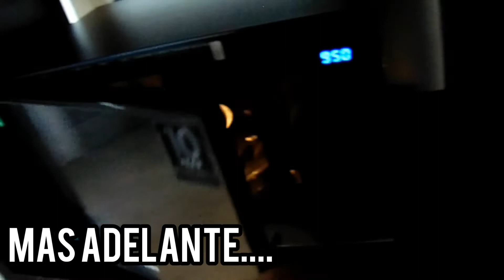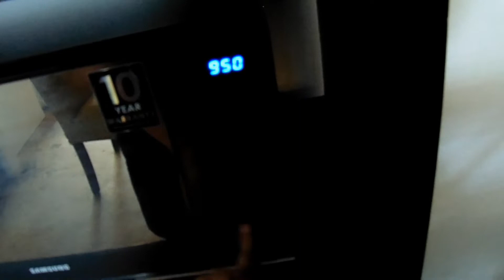Este Video De Tík Tok No Me Funciono 💔😔😱😓😅 Cristian Hernandez Vlogs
QUE ONDA GENTE LOS INVITO A MIRAR ESTE VIDEO, DONDE MIRE EN TIK TOK QUE LOS PERRITOS NO SE COMEN LA COMIDA Y DESPUES HACEN COMO QUE SI Y SE LA COMEN DESPUES, PERO A MI NO ME RESULTO EL VIDEO :( VALLAN A VER EL VIDEO PARA QUE SEPAN DEQ LES HABLO, SI A ALGUIEN SI LE RESULTO, COMENTE AQUI ABAJO Y AGANMELO SABER, SALUDOS Y BUENAS VIBRAS PARA TODOS, DEJEN SU LIKE Y SUSCRIBANSE AL CANAL ME AYUDARIAN DE MUCHO